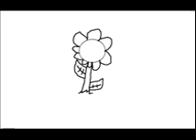Little Godzilla's Missing Part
Sorry I didn't upload anything for a while. Got sick and school got in the way. So this video is posted to show that I'm not dead. Godzilla belongs to Toho. The whole point of this video is that what happens if Godzilla suddenly disappers and only leaves little g to fend for himself? So, Little g goes on a quest to find him but begins to loose hope. That's why some things are in black and white. Think about it.